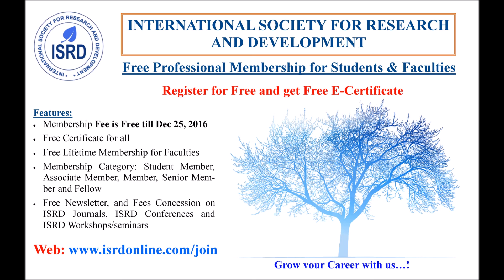TNPSC 6TH SEEIUL by A P Nagaraj ME